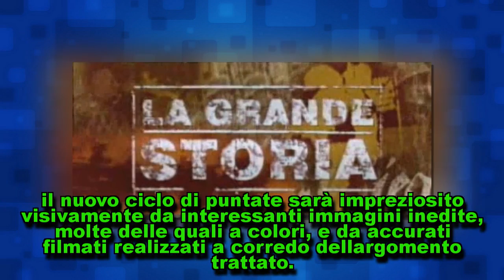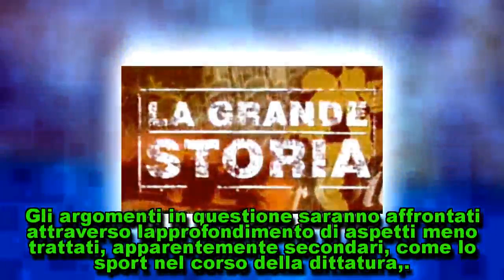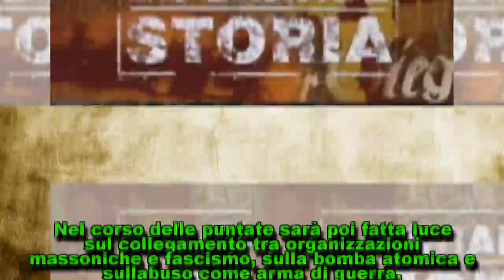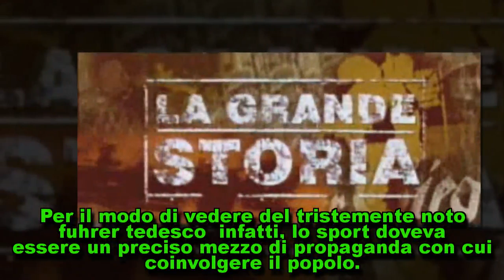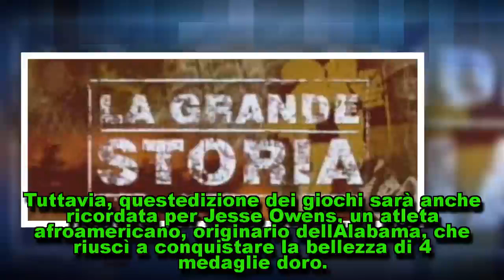La Grande Storia: torna in tv su Rai 3 da venerdì in prima serata